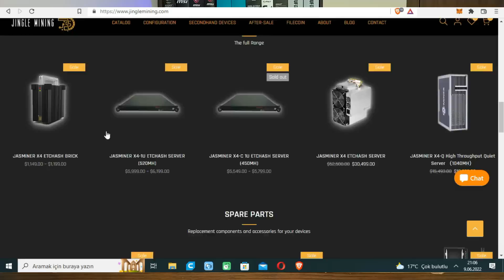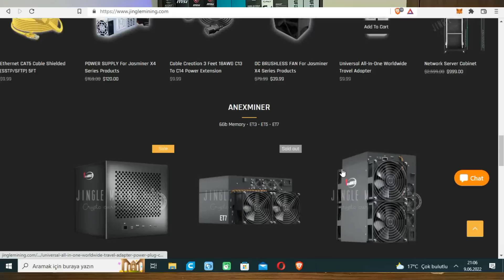Büyük Kutuda Ne Var? | ETH - ETC Miner ???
Merhaba,
bu videoda yurt dışıdan gelen büyük kutunun içinde ne olduğuna ve ne işe yaradığına birlikte bakıyoruz
iyi seyirler

BURAKDEMIRALP